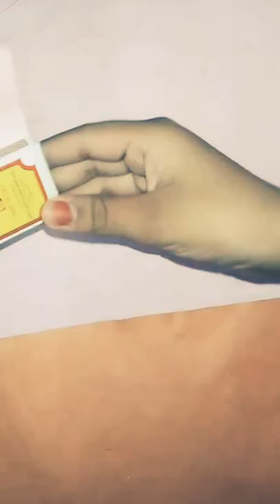how to make a camera pencil sharpener#beautiful camera pencil Sharpener#🥰😍